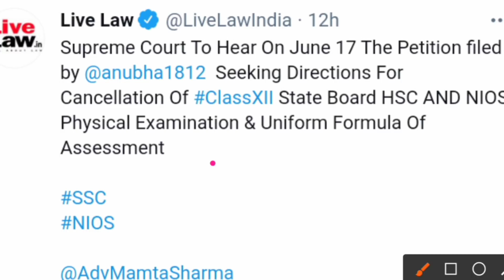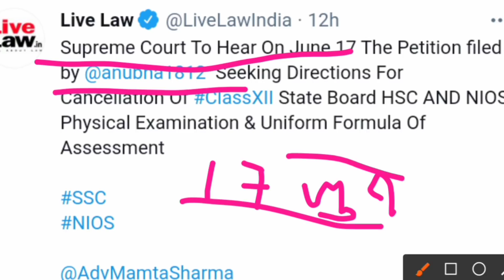बोर्ड परीक्षा 2021 12th exam big update | Board Exam 2021 news today | Board exam 2021 result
10th and 12th Board Exam 2021 Cancelled| Board Exam 2021 Exam Date| Cbse board exam 2021 Timetable

2021 बोर्ड परीक्षा रद्द Board Exam 2021 news |10वीं,12वीं परीक्षा रद्द शिक्षा मंत्री का बड़ा फैसला बोर्ड परीक्षा 2021

Various recent reports suggest that there is a possibility that the CBSE Class 12 Board Exam 2021 might get conducted after July month. So far, there have been no confirmations regarding the same from CBSE.

CBSE Considering Two Options For Marking Class 12 Students: The Central Board of Secondary Education (CBSE) is working on two options for marking Class 12 students. The first option is to assess the students on the basis of their performances in Classes 10, 11 final exams and Class 12 internal exams. The other option is to give weightage to Class 10 board exam results, and internal assessments in Class 12
Centre cancels CBSE Class 12 exams, will have ‘objective criteria’ for results CBSE Class 12 marking scheme: Marks on the basis of internal examinations?

Related searches-
Rajasthan board exam 2021,Rajasthan board exam 2021 today news,Rajasthan board class 10th result 2021,Rajasthan board class 12th result 2021,Rbse 10th,12th board cancel,Rajasthan board exam 2021 result date
Punjab board exam 2021,Pseb board exam 2021,Punjab 12th board exam 2021 latest news,Pseb class 12th exam 2021, Punjab board 10th result 2021, Pseb Result 2021,Punjab 12th result news
Haryana board exam 2021, Haryana board 12th exam 2021, Haryana class 10th result 2021, Hbse 12th result 2021 news, Haryana 12th result date,
Jharkhand board exam 2021, Jharkhand class 10th exam 2021 result, Jharkhand 12th board exam 2021, Jharkhand board exam result 2021,
Mp board exam 2021,Mp board exam today news,Mp board 10th exam 2021 result,Mp board 12th exam 2021 result, Madhya pradesh class 10th,12th exam 2021, Mp board 12th result date, Mp board 2021 result kab kaise ayega,
ICSE board exam 2021, ICSE board exam 2021 result,Andhra Pradesh board,
Gujarat board exam 2021,Gujarat class 10th exam 2021,Gujarat class 12th exam news,Gujarat board exam result 2021 date,
Chhattisgarh board exam 2021,Cgbse class 12th exam result 2021,Cgbse board Latest news,Cgbse result 2021,
Himachal Pradesh board exam 2021, Himachal Pradesh board exam result 2021,Odisha board exam 2021,Meghalaya board exam ,Manipur board exam,Assam board exam 2021,Goa board exam 2021,
Jammu and Kashmir board exam 2021,Jkbose 10th,12th board exam,Karnataka board class 10th,12th exam 2021, Karnataka 12th board exam result news, Karnataka board exam 2021 result,